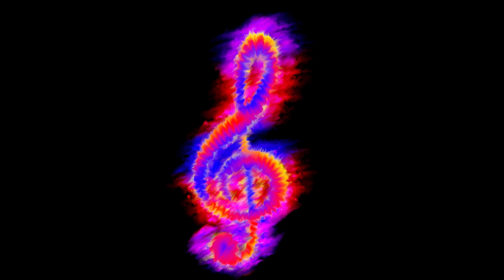[Free Song] The Flaming Pike - Fight The Power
"Fight The Power" is the fourth title from "Pyromelodikz", my second album.

"Fight The Power" est la quatrième chanson de "Pyromelodikz", mon deuxième album. C'est une chanson très cool, peut-être l'une de mes meilleures. lorsque je l'ai crée, je pensais à des rebelles dans un monde dystopique pas si futuriste que ça, des émeutes, des gens s'opposant à des gouvernements autoritaires, des trucs du genre.